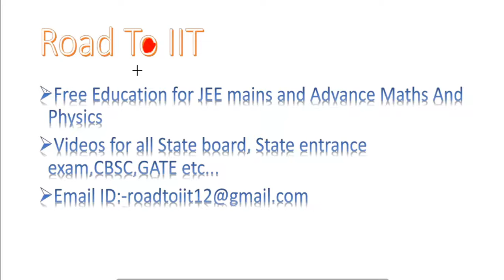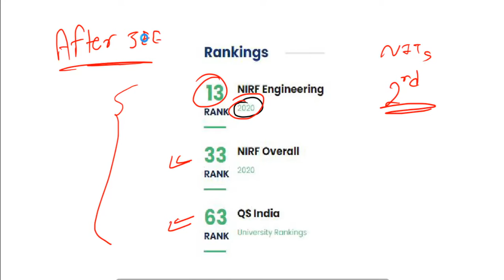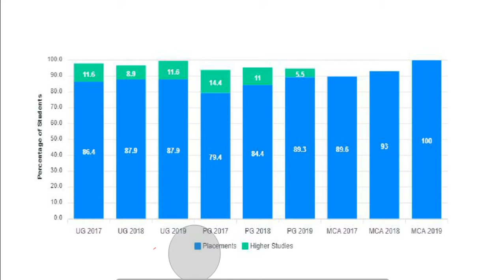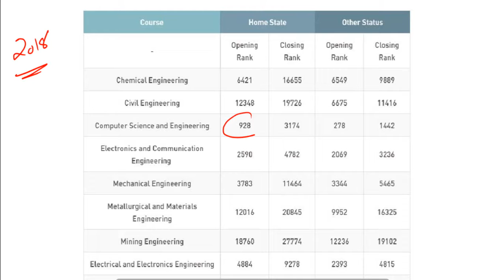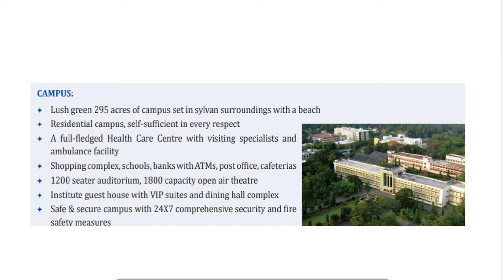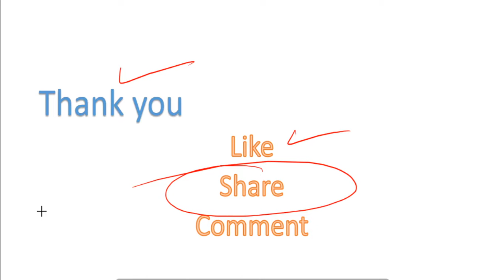NIT Karnataka ( Surathkal ) Cut-offs, Placements and other Information | Engineering Admission